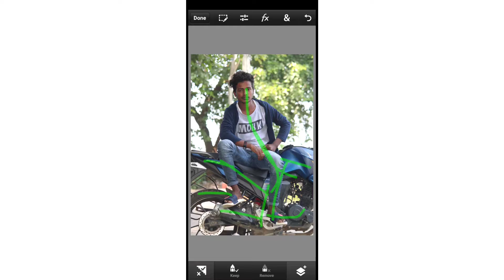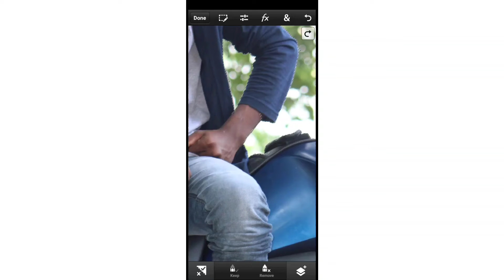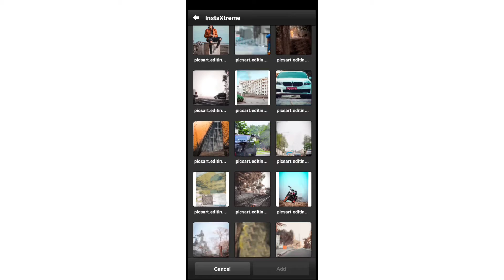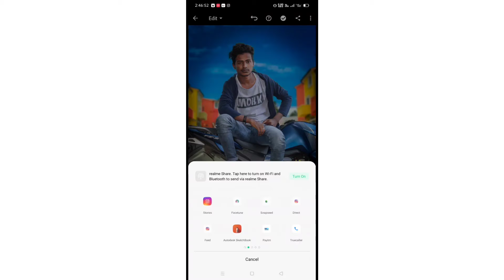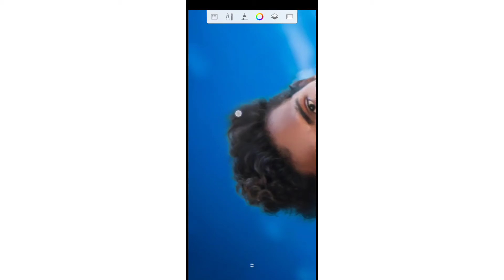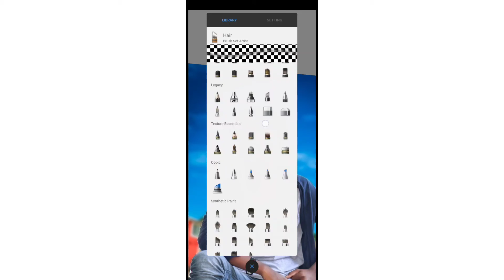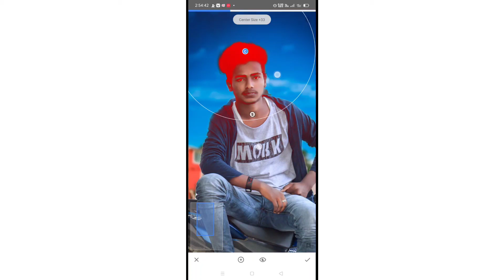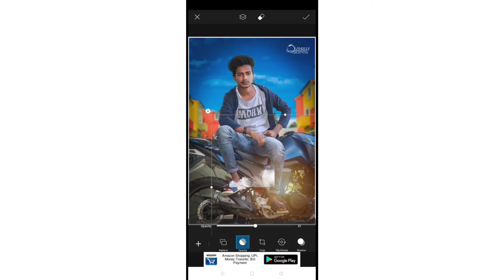HOW TO BACKGROUND CHANGE IN SNAPSEED ♥️ IN TELUGU PHOTO EDITING||PICSART PHOTO EDITING IN TELUGU 🔥